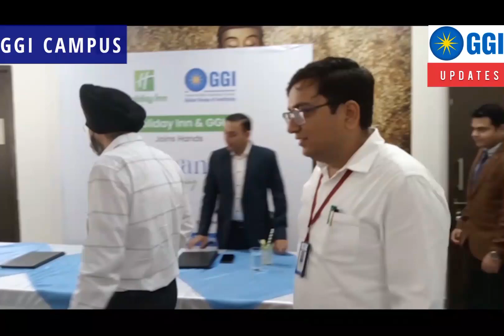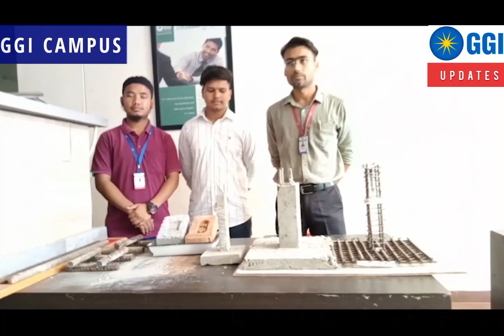GGI's JMC DEPARTMENT STUDENTS COVERED MoU CEREMONY , WORLD ENGINEERS DAY & SARGUN MEHTA EXCLUSIVE